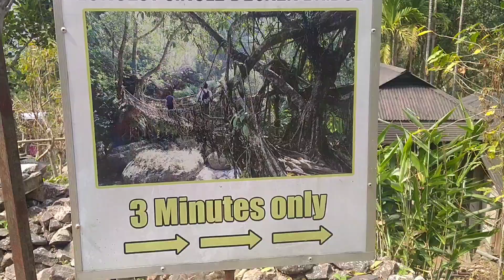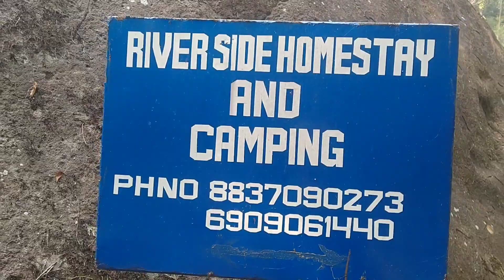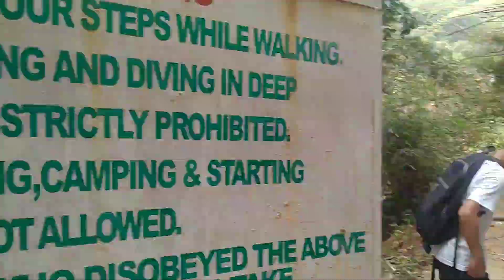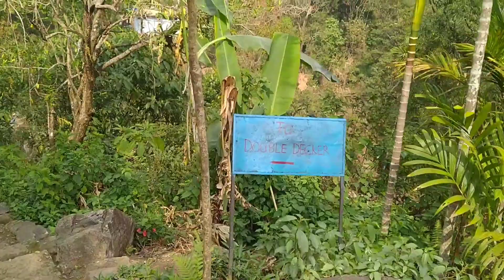DOUBLE DECKER LIVING ROOT BRIDGE || RAINBOW WATERFALL || NONGRIAT || MEGHALAYA {EP. 1}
DOUBLEDECKERLIVINGROOTBRIDGE RAINBOWWATERFALL NONGRIAT MEGHALAYA VLOGS LONGESTLIVINGDECKERROOTBRIDGE FRIENDSHIPVLOGS CHERRAPUNJI NORTHEASTINDIA SHILONG 3HOURTRAVELLING SINGLEDECKERLIVINGROOTBRIDGE#65.2KMFROMSHILONG#2HOUR27MIN#JOURNEYBYBUS#ROADSIDEVIEW#HILLS#MOUNTAIN#CLIMBINGTHREEHILLS#CLIMBINGTHREEMOUNTAIN#LONGESTBRIDGESINNONGRIATMEGHALAYA#LOCALHOUSE#LOCALSHOP#COLDDRINK#COCACOLA#MANGOJUICE#WATERBOTTLE#EGGBOILED#BLUEWATER#CLEANESTWATER#WINDY#NATUREVIBE#FRESHEIND#